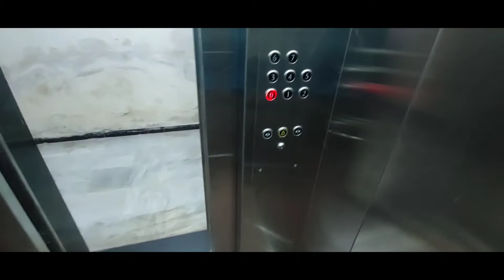Sunday ki Tafree,Street Food ke Maze| Mumbai Vlog|Powailake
Helo Everyone

Follow Me On The Below Social Network.

sunday ka video kafi late edit hua isiliye late publish kiya,video jyada kuch nai but sunday ko yahan wahanghoome hai

video toh aiwain banadiya kuch plan nai kuch script nai bas banana tha toh bana diya